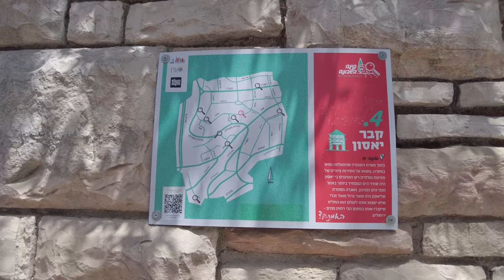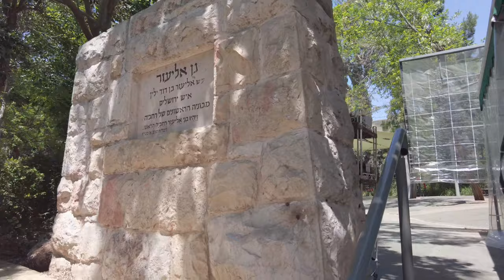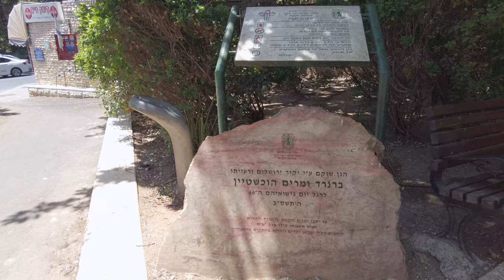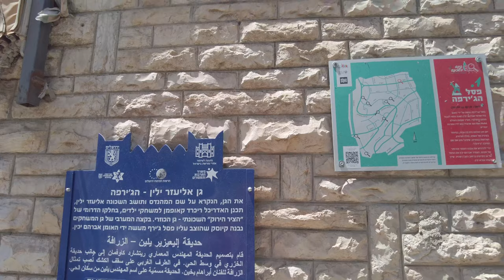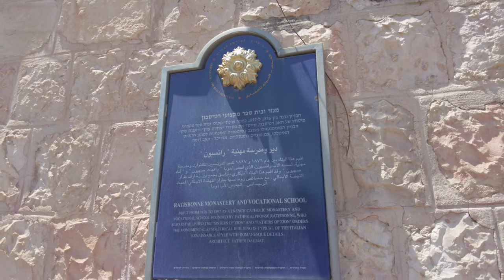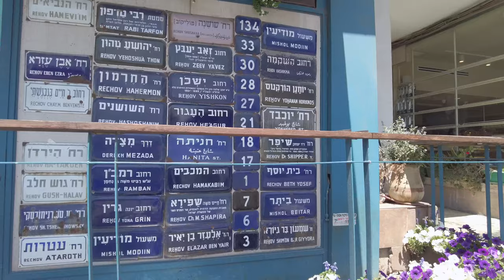Walk to Jason's Tomb | Palaces in the courtyard | Ratisbonne Monastery.. 4k60, Surround Street Sound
Jason's Tomb (Hebrew kever Yason) is a rock-cut tomb dating to the first century BCE in the Hasmonean period, discovered in the Rehavia neighborhood in Jerusalem, Israel. It has been identified as the burial site of a certain Jason, possibly a naval commander, based on the charcoal drawing of two warships discovered in the cave.
The tomb was discovered in 1956 and the authorities in charge of Antiquities expropriated the site from its owners in order to preserve it. Levi Yitzhak Rahmani excavated it and published his findings in 1967.
The tomb is considered to date from the time of Alexander Jannaeus (r. 103-76 BCE). A ceramic assemblage found here was dated by one expert, Rachel Bar-Nathan, to no later than the 31 BCE earthquake, a date not readily accepted by everyone. Coins found at the site date to the first third of the first century CE. The tomb was finally blocked in 30/31 CE.
The building consists of a courtyard and a single Doric column decorating the entrance to the burial chamber, topped with a reconstructed pyramid-shaped roof. Among the carved inscriptions in Greek and Aramaic is one that laments the deceased Jason: "A powerful lament make for Jason, son of P. (my brother) peace who hast built thyself a tomb, Elder rest in peace."
Another inscription states that Jason sailed to the coast of Egypt. Inside the cave are eight burial niches. To make room for additional burials the bones were later removed to the charnel space in front. (Wikipedia)

05:40 -Palaces in the courtyard
09:40 -Jason's Tomb
22:00 -Yellin Park -The Giraffe
31:15 -Ratisbonne Monastery
37:28 -Bar
58:50 -Shuk Kanyon
1:04:40 -Shuk Mahane Yehuda